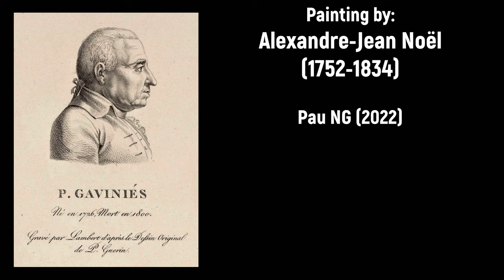Pierre Gaviniès (1728-1800) - Second concerto a Violino principal (1764)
Joyeux anniversaire Pierre Gaviniès! 🎻🍷

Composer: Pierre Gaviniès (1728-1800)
Work: Second concerto (en Fa majeur) a Violino principal, Op.4 (1764)
Performers: Claire Bernard (violin); Orchestre de chambre de Rouen; Albert Bеaucamp (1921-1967, conductor)

Painting: Alexandre-Jean Noël (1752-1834) - La pointe de l’île de la Cité, vue du port Saint-Nicolas

Pierre Gaviniés [Gaviniès, Gaviniez, Gavigniès, et al.]
(Bordeaux, 11 May 1728 - Paris, 8 September 1800)

French violinist and composer. He was Leclair’s successor as leader of the French violin school. The esteem with which he was regarded is indicated by his inclusion in Fayolle’s Notices sur Corelli, Tartini, Gaviniés, Pugnani et Viotti (Paris, 1810) and by Viotti’s having labelled him (according to Pipelet) ‘the French Tartini’. He was admired as a performer, composer, teacher and philanthropist. Gaviniés was the son of François Gaviniés, a violin maker, and Marie Laporte. Accurate information about his early training is limited, though his talent was undoubtedly nurtured by the artists who frequented his father’s violin shop. By 1734, possibly to further Pierre’s musical education, his father moved the family and business to Paris. At the age of 11 he appeared in private concerts, and at 13 he made a successful Concert Spirituel début, performing a Leclair duet with L’abbé le fils, a pupil of Leclair; there is no evidence to suggest that Gaviniés was also one of his pupils. Later in 1741 he performed ‘Spring’ from Vivaldi’s ‘Four Seasons’ at the Concert Spirituel, after which his activities are not known for several years; some believe that he was employed by the Duke of Orleans during this period. From 1748 Gaviniés performed frequently at the Concert Spirituel, playing both alone and with others, including the violinist Guignon, the flautist Blavet and the singer Marie Fel. His whereabouts from 1753 to 1759 remain a mystery except for the fact that one year was spent serving a prison sentence for an illicit affair with a young countess. In prison he composed his famous ‘Romance’ – a work which appeared in numerous versions during his lifetime. In 1759 he returned to the Concert Spirituel, and on 6 November 1760 his Le prétendu, an intermède in three acts, was presented by the Comédie-Italienne.

The early 1760s were perhaps the apex of Gaviniés’s career. He published three sets of sonatas for violin and basso continuo, one set for two violins and six concertos. Several symphonies were performed at the Concert Spirituel, where he conducted the orchestra from his position as leader. In the winter of 1763-64, the Mozart family attended some of his concerts. After 1765 he performed little, perhaps because of his envy of Antonio Lolli, a phenomenal virtuoso who had become popular for a novel effect involving scordatura. Between 1769 and 1772, Gaviniés organized five benefit concerts for a free school of design. With Simon Leduc and Gossec, he directed the Concert Spirituel from 1773 to 1777, during which time the orchestra was enlarged and the quality of performance improved remarkably. After this he remained in Paris but seldom played in public. A wealthy benefactress bequeathed him an annuity of 1500 livres in 1788; the annuity may not have survived the Revolution, however, for Gaviniés took a position playing in the orchestra of the Théâtre de la rue de Louvois in the 1790s. When the Paris Conservatoire was established in 1795, Gaviniés accepted the position of violin professor. He is reported to have been an enthusiastic and well-liked teacher. Although physical infirmities eventually forced him to remain in his home, his fabulous technique was not affected and he remained active until his death. In 1800 (or possibly 1794) he published his famous Vingt-quatre matinées, a series of difficult études. Gaviniés was a charming and affable humanitarian. He never married, but he had numerous female admirers and friends. Partly due to his generous nature – he favoured pupils who were less affluent, in some cases giving them free lessons or even supporting them – he died in relative poverty.